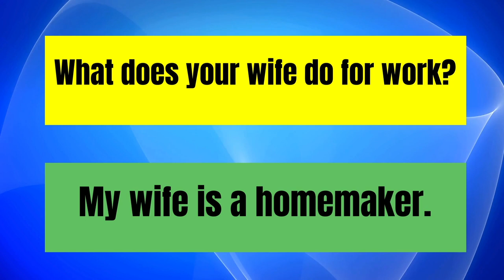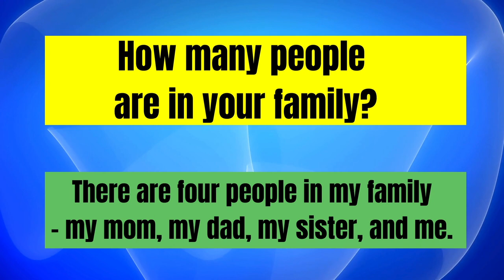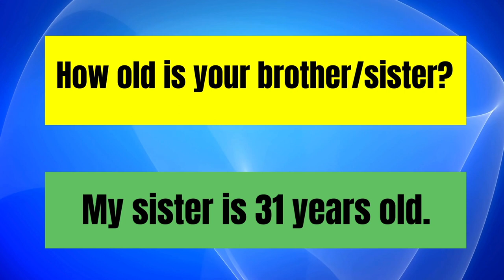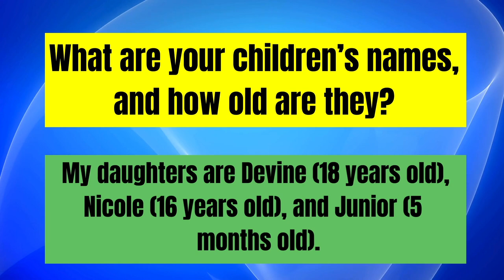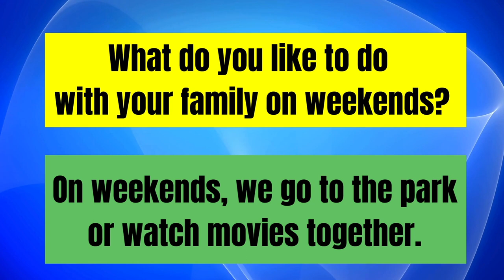Exploring My Family: ESL Beginner Q&A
My Family: ESL, beginner, family, my family, ESL beginner family